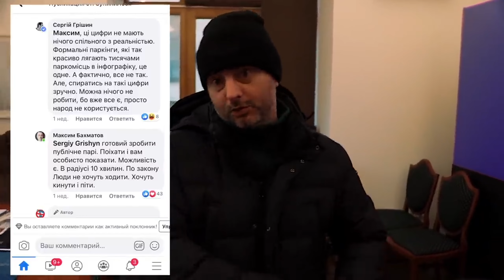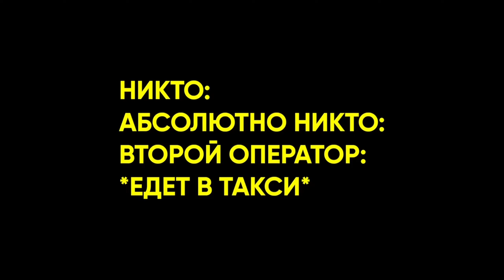🅿️ПУСТІ ПАРКІНГИ В ЦЕНТРІ КИЄВА!🚧 ЗупиниЛося, Максим Бахматов, Сергій Грішин!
Друзі, прошу вас повернутися трішечки назад, 2020 рік. Ситуація в тому, що рік за роком одні й ті самі невирішені проблеми!
Черговий доказ, що Офіс Трансформації вирішує та висвітлює проблеми Києва вже 5 років

"В Києві немає парковок", "Побудуйте спочатку паркінги!" "А где мне встать?" (с) Такі слова автомобілістів Києва Костянтин Андріюк з проекту ЗупиниЛося (   / @zupynylosya  ) чує у кожному своєму випуску.

Я підрахував кількість паркомісць в Києві і показав ці цифри. Костя їх запостив, Сергій Грішин з ISLND TV зі мною не погодився. Ми уклали парі - проїхатися містом і перевірити, чи є можливість запаркуватсь за правилами в будні дні в столиці України? "ЗупиниЛося" були нашими секундантами. Хто переміг: Бахматов чи Грішин? Дивіться до кінця і пишіть в коменти вашу думку.

СТАВАЙ НАШИМ ПАТРОНОМ!
Разом, ми переможемо місто корупції та рагульства!

Офіс Трансформації - це незалежна спільнота експертів та професіоналів, яка покликана встановити якісно нові принципи управління містом.
Команда працює над розвитком міста, робить незалежну експертизу діяльності органів місцевої влади та комунальних підприємств, розробляє міські проєкти, викриває корупціонерів, аналізує (не) ефективність діяльності міських чиновників та створює інструменти публічного впливу на діяльність чиновників.